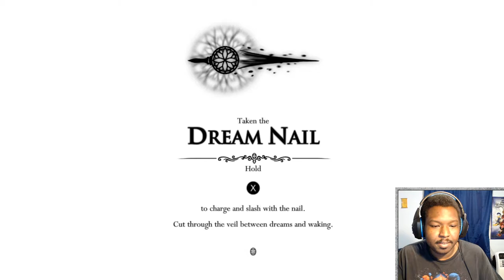Hollow Knight (04) Soul Casters Wreck My Day.